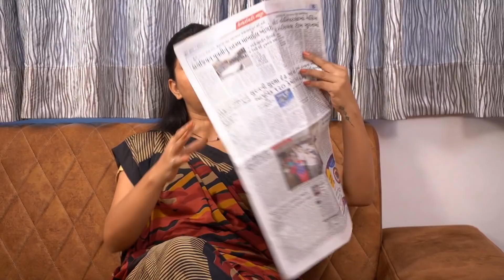દેરાણી જેઠાણી || DERANI JETHANI SUPER HIT GUJARATI FILM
DERANI VS JETHANI SUPER HIT FULL GUJARATI MOVIE